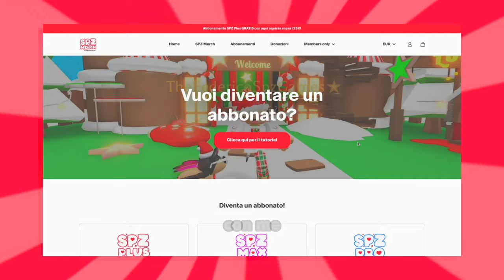*FUNZIONA* Come APRIRE LA SFINGE Nel Nuovo EVENTO DEL DESERTO Su Adopt Me! Roblox Trucchi Italiano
In questo video vediamo come aprire la sfinge nel nuovo evento del deserto su adopt me!

🔔 Non dimenticatevi di cliccare sulla campanella in modo da non perdervi nessun nuovo video!

✨ISCRITTI: 457.000